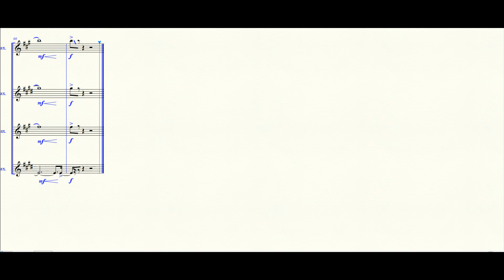Ioannis Papaspyrou - "Πες μου μια Λέξη" (Say a Word to Me) (2000), arr. for sax. qrt.)